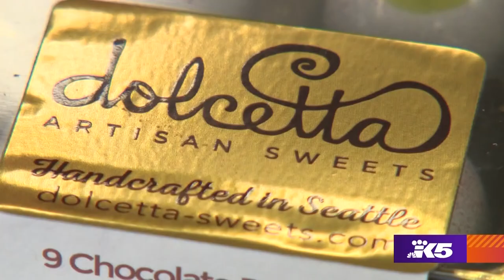Check out the eye-catching Halloween treats made by a Seattle chocolatier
A chocolatier in Seattle's Georgetown neighborhood is making what she calls "Halloween candy for adults” — and they're definitely eye-catching.

Andrea Terrenzio, owner of Dolcetta Artisan Sweets, hand makes (and paints) eyeball bonbons.

"I feel like I always secretly wanted to be an artist and now I can say I'm an artist,” she said. "Eyeballs are kind of a classic Halloween decoration."

She also makes ghost bonbons — a spooky idea inspired by her niece.

"She's always been a princess pink kind of girl, but she asked for bats on her birthday cake this year," Terrenzio said.

The Halloween bonbons aren’t designed for trick-or-treaters (they’re $3 each.) But Terrenzio hopes grown-up Halloween enthusiasts will enjoy them, along with her regular assortment of confections.

"I just really get to play all day,” she said. “I paint and I get messy and then they come out like this, and they're delicious!"

Dolcetta means “little sweet one,” an accurate description for her non-Halloween confections. Vibrant colors reflect unique flavors like lemon yuzu, honey saffron, and rosemary caramel.

And whether customers choose her regular bonbons or the haunted ones, 5% of sales go to Food Lifeline. Dolcetta is a Social Purpose Corporation.

"While we're sitting around eating bonbons, some people are starving," Terrenzio said. "So I just wanted to share some of my privilege.”

Dolcetta bonbons are available Thursday – Sunday at Terrenzio’s studio in Equinox Studios at 6564 Fifth Ave. S. They’re also carried at The Handmade Showroom in Pacific Place and Venue in Ballard.